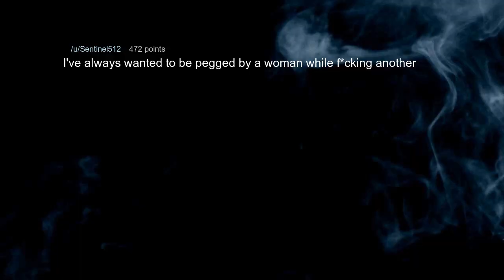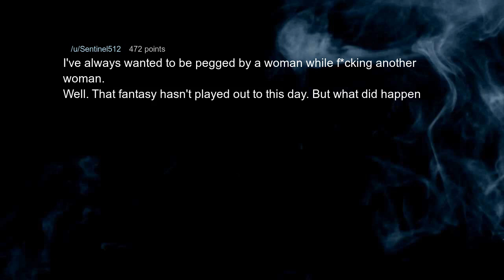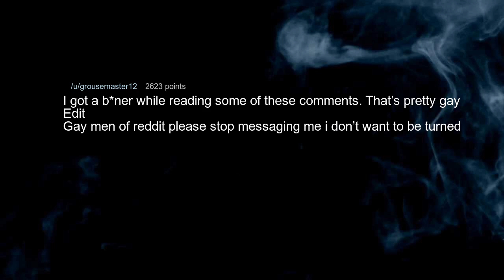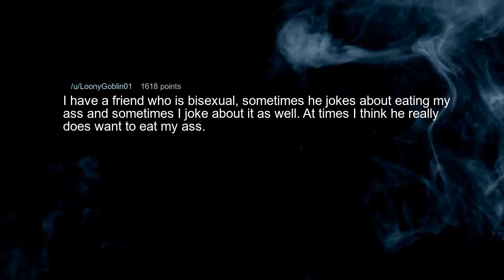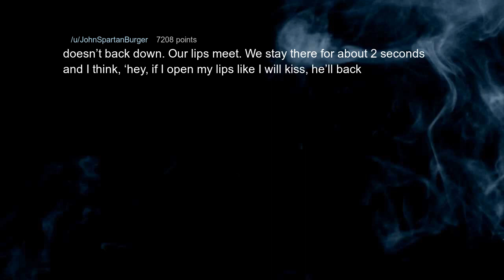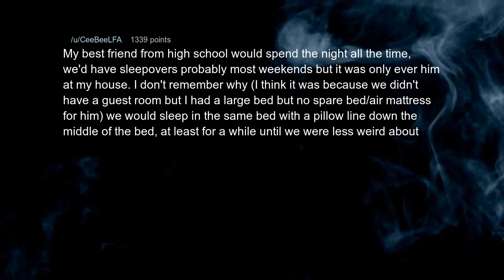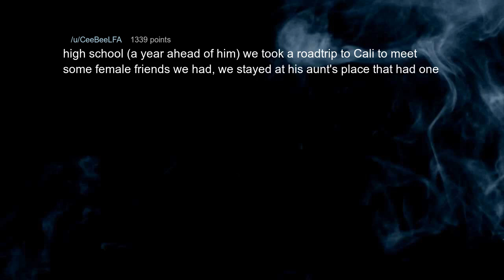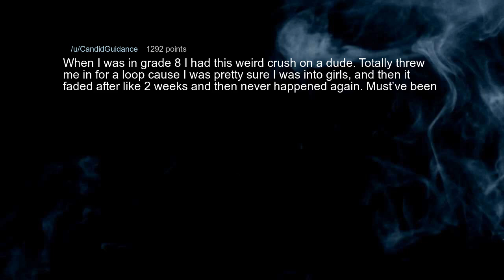Most homosexual thing the straigh males can do | AskReddit - Reddit Stories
Straight males of reddit, what’s the gayest thing you’ve ever done?

 * new askreddit
 * Best Topics.
 * Best Comment.
 * reddit best posts and comments
 * askreddit comments
 * r/askreddit top comments
 * r/askreddit comments
 * r/askreddit new